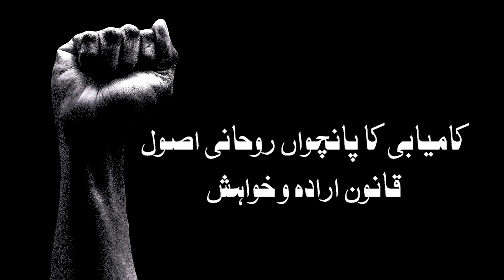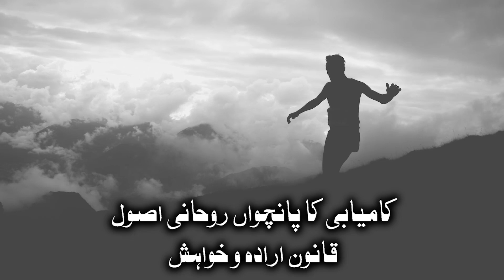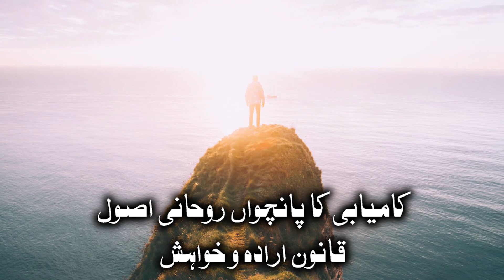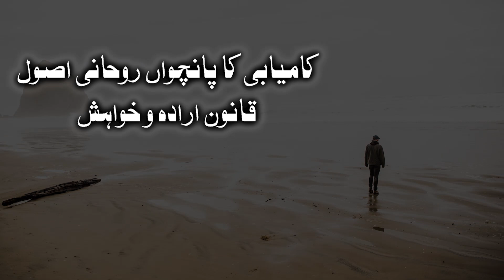The 5th Spiritual Principle of Success | Safdar Sahar